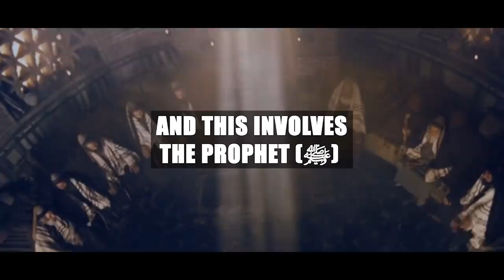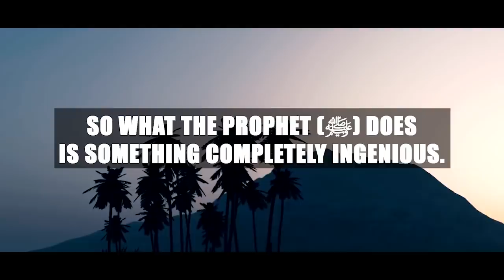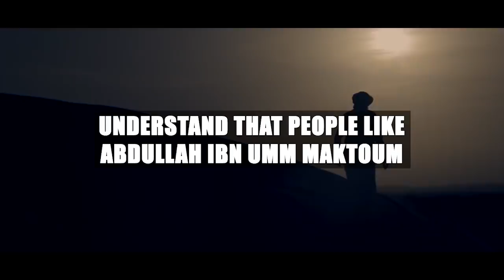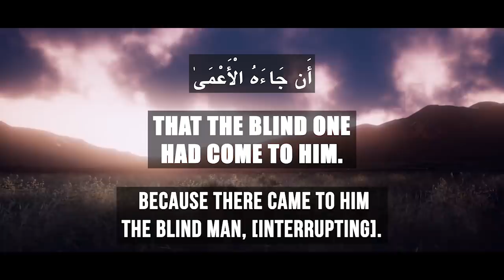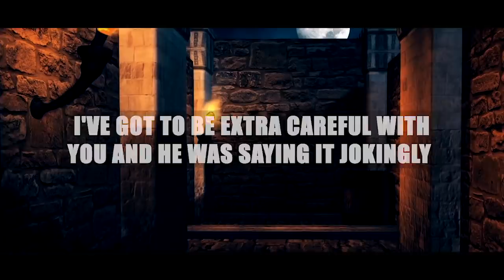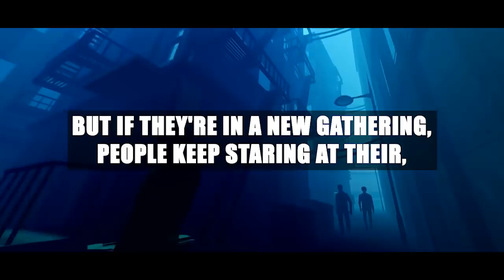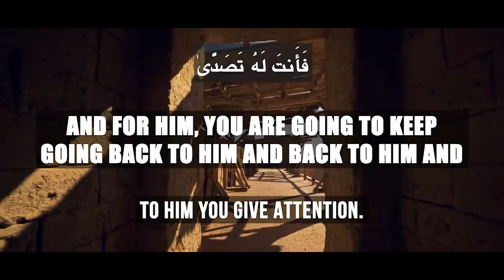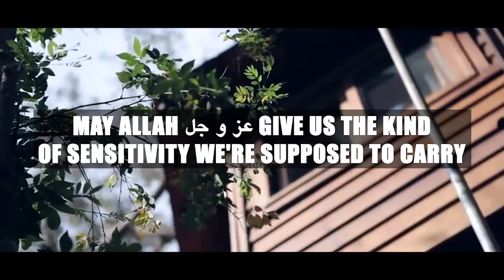[EMOTIONAL] ALLAH WARNED MUHAMMAD (ﷺ) ABOUT THIS! 😨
Speakers: Ustadh Nouman Ali Khan